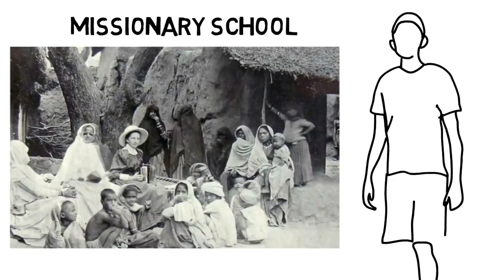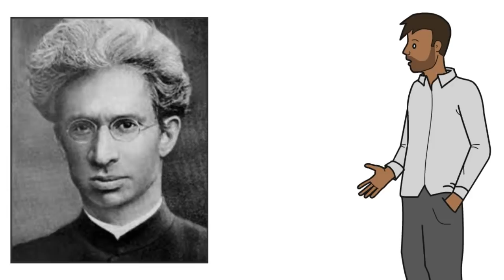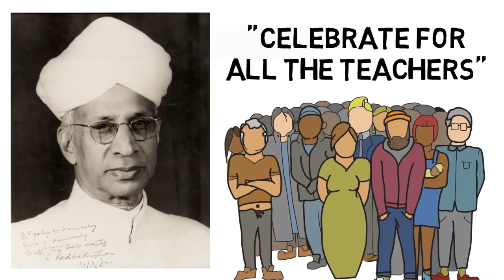Why is Teachers Day Celebrated on 5 September | Dr. Sarvepalli Radhakrishnan Biography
This video is about the reason behind the celebration of teachers day. Sarvepalli Radhakrishnan was an Indian philosopher and statesman who served as the first Vice President of India and the second President of India. his birthday is celebrated as teachers day in india out of his respect due to his contribution to the country and love to his students.